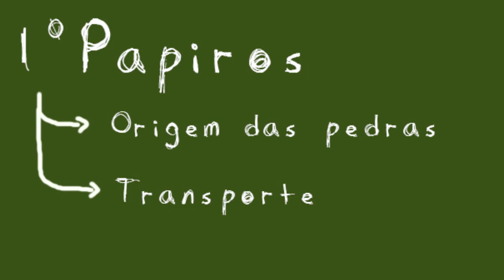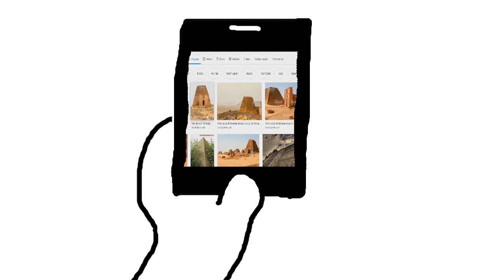⚱🛸👽 Quem construiu as Pirâmides do EGITO ?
Neste  vídeo vamos trocar uma ideia sobre os VERDADEIROS  responsáveis pela construção das PIRAMIDES DO EGITO . Diante disso, finalmente vamos acabar com a teoria que as pirâmides foram construídas por seres de outros planeta ou seja ETs.